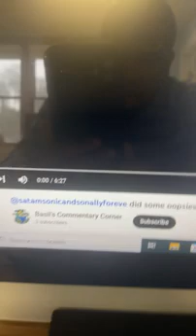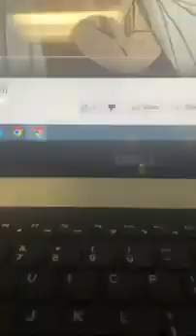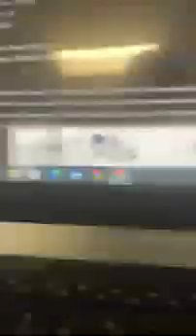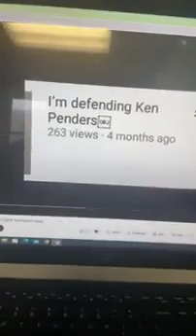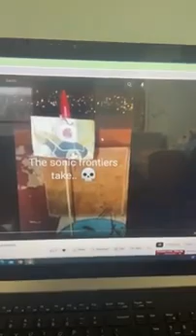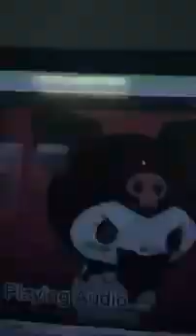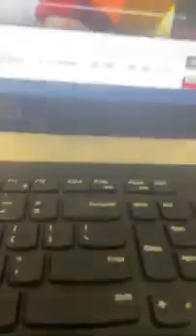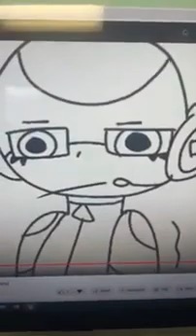MorphogenicLoser Rant (Reupload)